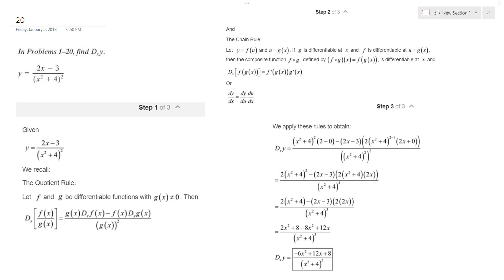find derivative of y = (2x-3)/(x^2+4)^2